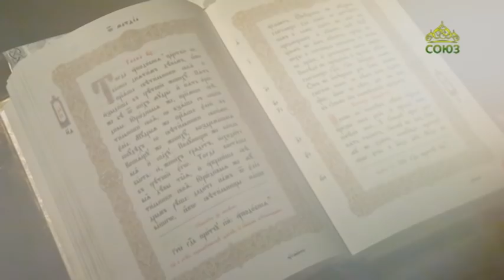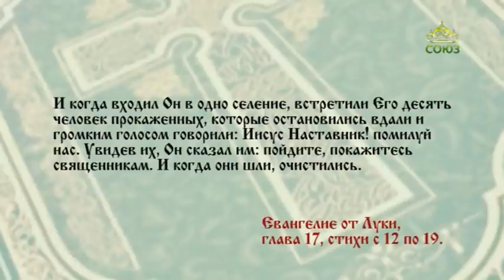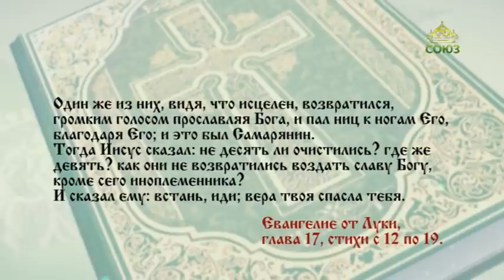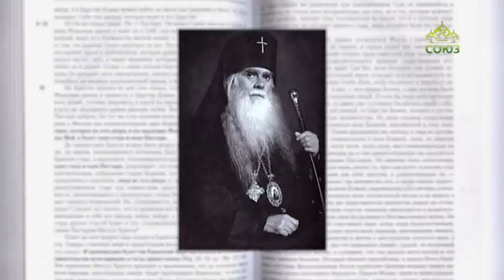Читаем Евангелие. 20 декабря 2020